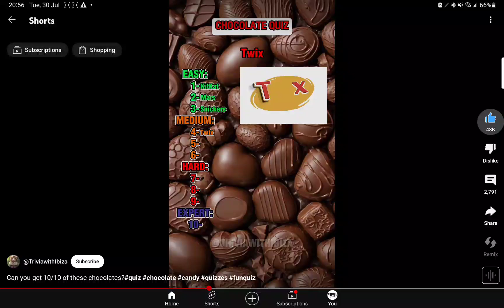I HAVE THE POWER